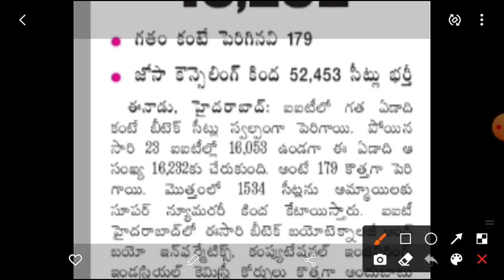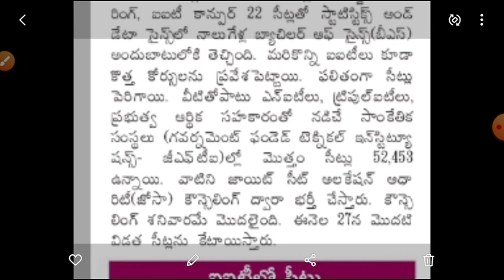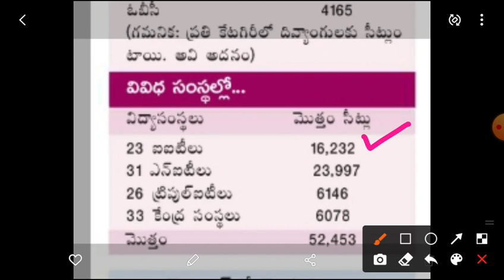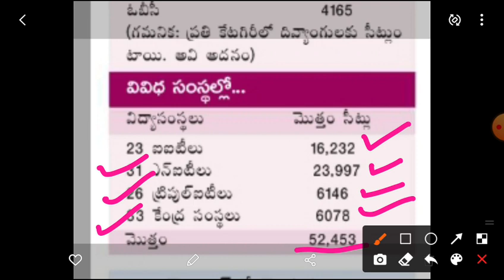IIT SEATS ENHANCED/ADMISSIONS INTO NIT COLLEGES,IIIT COLLEGES AND GFTI INSTITUTIONS/IIT ADMISSIONS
This video gives latest information about seats enhancement in iit colleges and admissions into nit colleges,ooit colleges and gift colleges